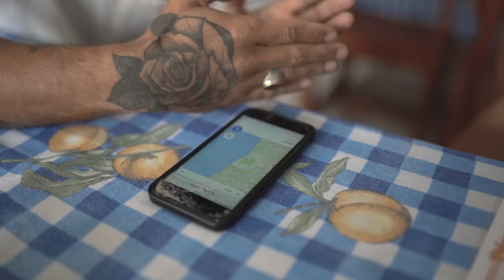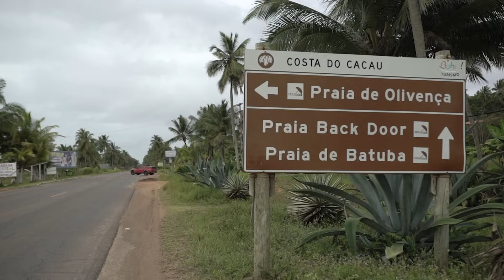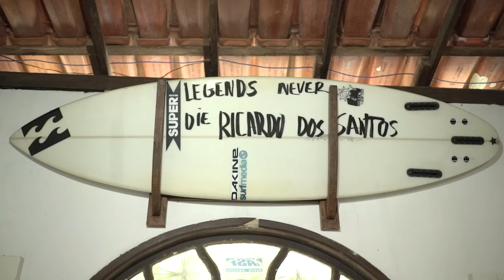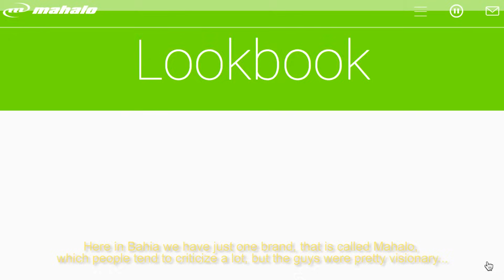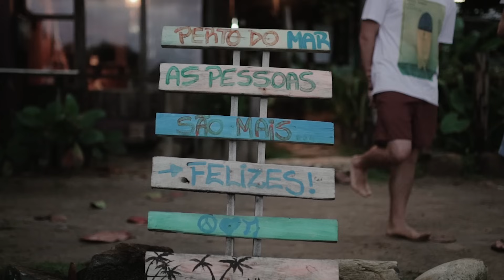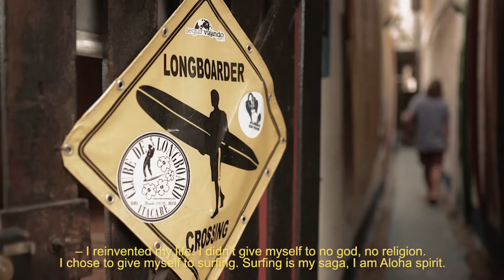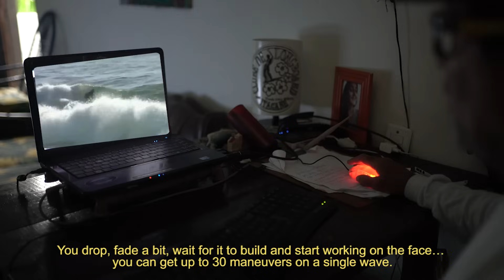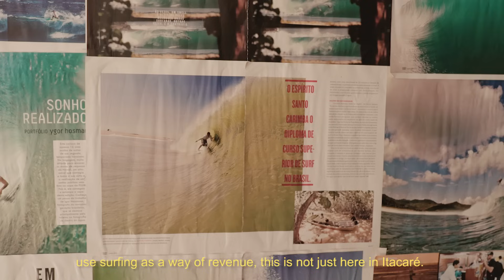Sul da Bahia | Reconhecendo o Surf #12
Já foram 3 mil quilômetros desde o Rio Grande do Sul. Migramos dos 0°C para os 40°C. A estrada nunca foi um amor platônico, sempre um amor real, mas trocamos a paixão contemplativa pelos 110km/h.

Com a pele salgada de litoral brasileiro e os ouvidos abertos para ouvir as histórias um região ao mesmo tempo tão rica e tão carente, botamos o pé na Bahia. Surpreenda-se como nós. Descubra você mesmo.

O Reconhecendo o Surf conta com patrocínio da Mitsubishi e Corona e apoio da Mormaii, GoFlow, Trópico, Powerlight Surfboards, Ogro Surfboards, Nutrimate Ervamate e Mission Control